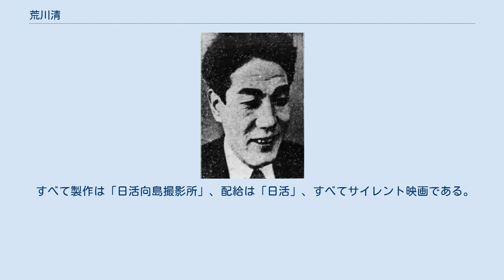荒川清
荒川 清（あらかわ きよし、1893年3月10日 - 没年不詳）は、日本の俳優、映画監督である。
 1893年（明治26年）3月10日、山形県最上郡戸沢村大字名高（現在の同県同郡戸沢村名高）に生まれる。
 日活向島撮影所に入社し、1918年（大正7年）11月、同撮影所でのサイレント映画『西郷隆盛』で、エキストラとして乗馬将校の役で出演したのが、最初であるという。
日活データベース、日本映画データベースによれば、西郷隆盛を主題にした同時代の作品は、同年11月3日に公開された日活関西撮影所による『西郷隆盛』のみである。
記録に残るものでは、1920年（大正9年）12月12日に公開された『山の老校長』（監督坂田重則）に出演している。
1921年（大正10年）10月、同社を退社し、帝国興行の撮影所に移籍、同年、同社が俳優の高勢實（のちの高勢實乘）に協力して設立した高勢映画研究所が製作したサイレント映画『飛行家の妻』の撮影にスタッフとして参加する。
1922年（大正11年）11月、高田馬場に撮影所を持つ小松商会に移籍、『熱火の狼』『覚性の男』などに主演したという。
 1923年（大正12年）に発行された『現代俳優名鑑』（揚幕社）によれば、当時、荒川は、小松商会撮影所に所属し、東京府南葛飾郡寺島町（現在の東京都墨田区東向島）に住み、身長は5尺4寸2分（約164.2センチメートル）、体重16貫200匁（約60.8キログラム）、妻子など詳細は不明だが「五人家族」とあり、常用煙草はゴールデンバットであるという。
同年10月に製作・公開された『史劇 和気清麿公』に出演した記録が残っており、同作の監督である高松豊治郎が代表を務める活動写真資料研究會が同作を製作している。
文化庁の「日本映画情報システム」によれば、同研究会の後身であるタカマツ・アズマプロダクションが製作し、1925年（大正14年）9月11日に公開された『義憤の血煙』で、荒川は監督を務めている。
以降、同社が、京都の牧野省三のマキノ・プロダクションと提携して「マキノ・プロダクション東京撮影所」として製作した作品を含めて、同社の作品に、1927年（昭和2年）までの間、出演した。
1930年（昭和5年）には、同社で監督・俳優であった江川宇礼雄が監督した『經濟日本建設 愛の浄火』に出演している。
以降の出演などの記録は不明であり、消息もわからない。
没年不詳。
 特筆以外のクレジットはすべて「出演」である。
 すべて製作は「日活向島撮影所」、配給は「日活」、すべてサイレント映画である。
 特筆以外すべて製作・配給は「タカマツ・アズマプロダクション」、すべてサイレント映画である。